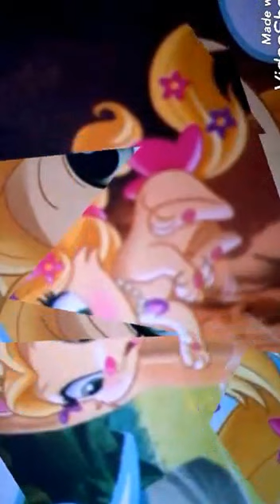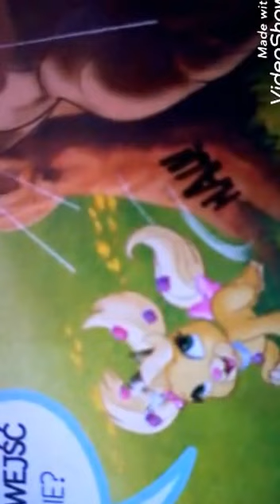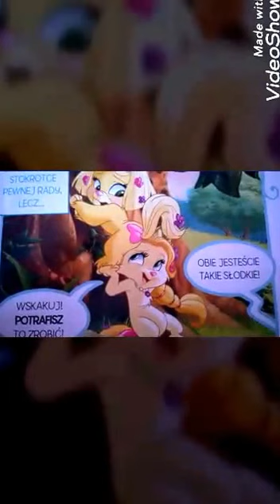Palace Pets bajka Roszpunka Stokrotka Lutka